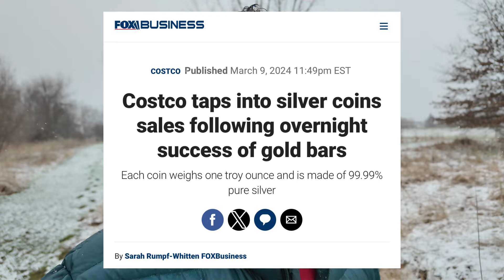The TRUTH About PROPAGANDA and CBDC - COSTCO Now Selling SILVER & GOLD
How governments and social media use propaganda to influence public opinion and the potential implications of CBDC on our financial systems. Join us as we uncover the hidden agendas and motivations behind these powerful tools of control. Don't miss out on this must-watch video that will educate and empower you to see through the smoke and mirrors of modern propaganda and the rise of digital currencies. Stay informed and stay ahead of the game by watching "The Truth About Propaganda and CBDC" now! Thank you for tuning in!

  I am not a professional financial adviser or consultant, the content is my opinion or the opinions of customers in my store..  This video is for entertainment only.  Please consult your investment and tax experts for financial advice. Do your own research!